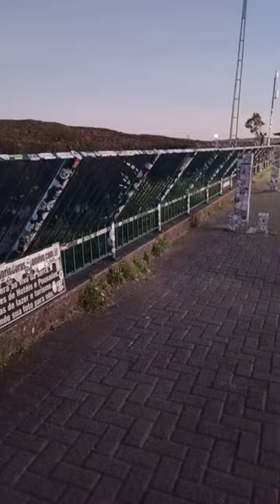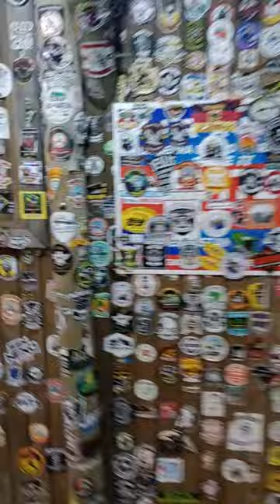serra do rio do rastro a noite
fizemos  uma  viagem  de  carro  a  Santa  Catarina  para  conhecer  as  serras  catarinences